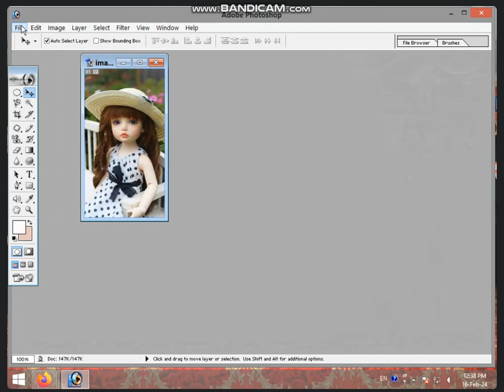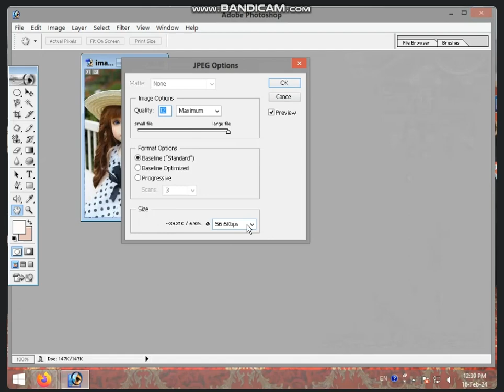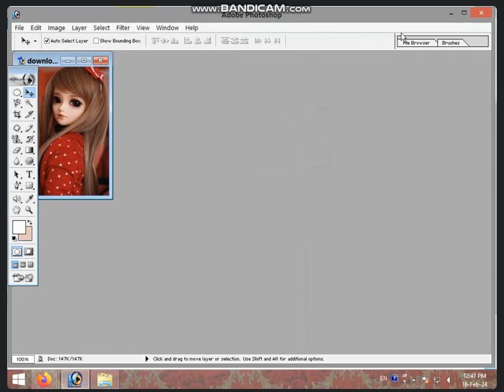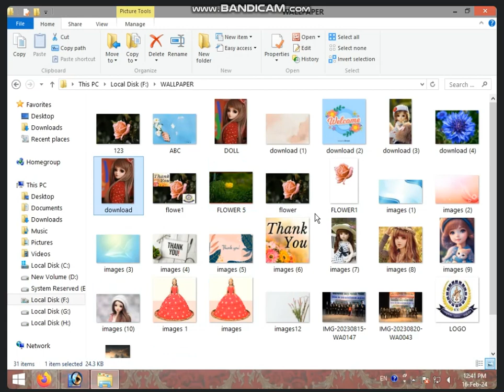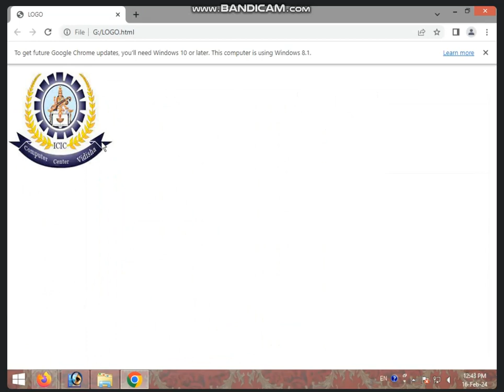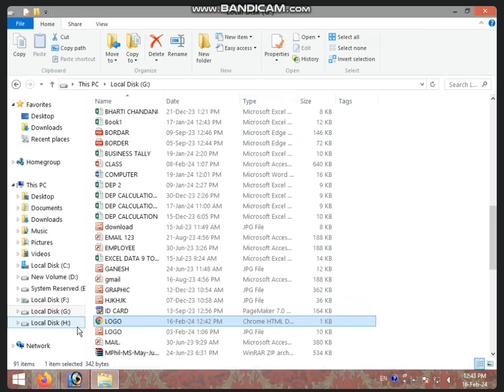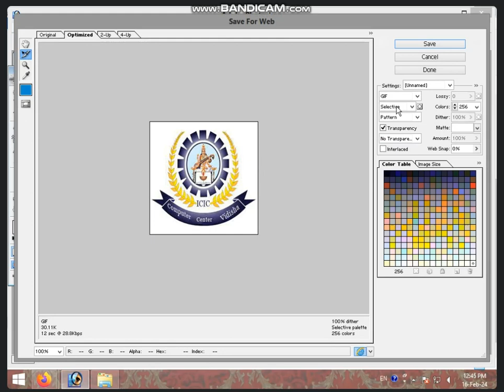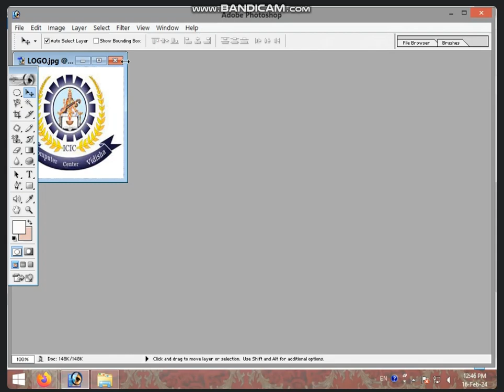12:30 TO 1:00 PART-1 PHOTOSHOP 7.0 (IMAGE MENU+REVISION) BY BHARTI CHANDANI (16 FEB 2024)